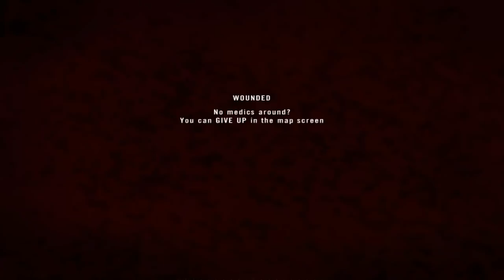Project Reality: sniper MISSION - Al Barsha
sniper MISSION